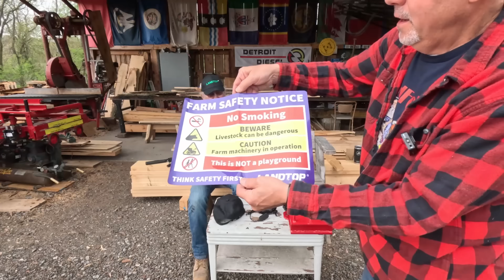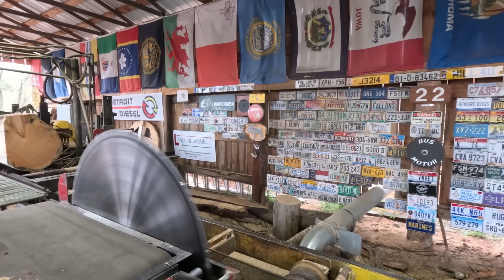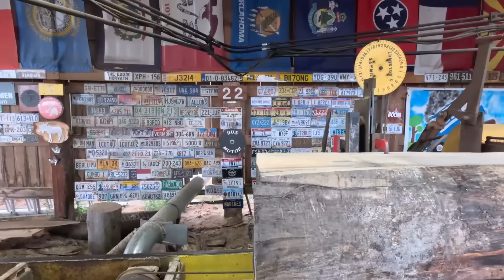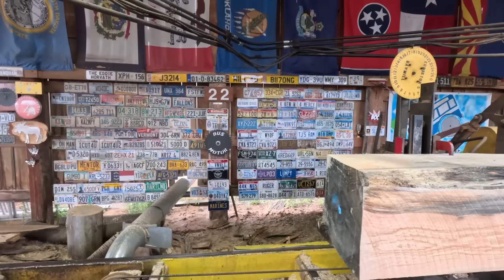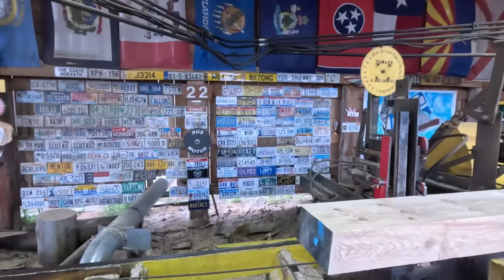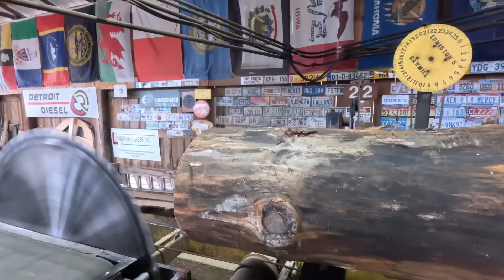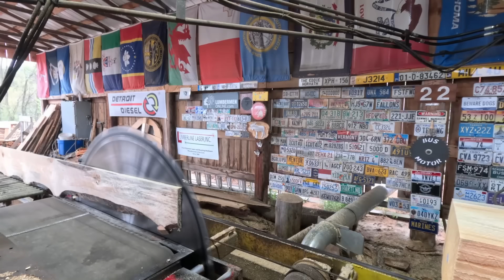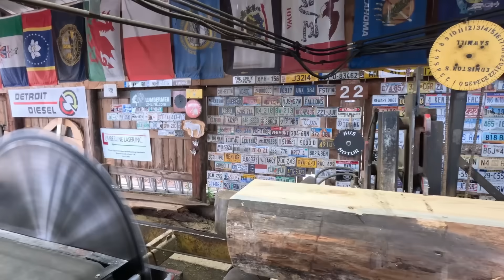sawing northern white pine logs into 1x12s # 553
we are starting to saw the white pine logs into sheeting boards , hope you enjoy! this is the link to the 2" hitch   2" FORKLIFT TRAILER HITCH